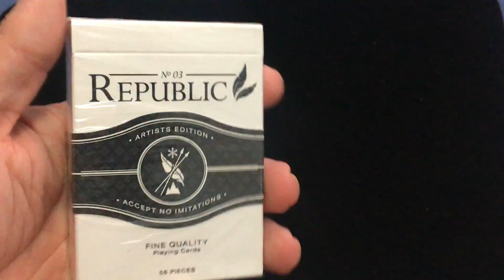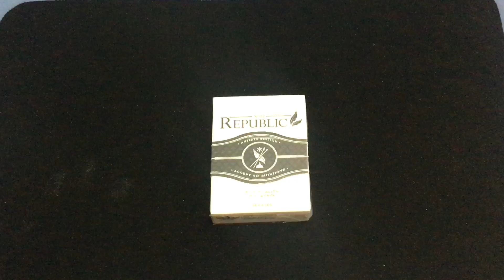Mystery Mail This Week!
Did not get much aside from an Ellusionist mystery deck.

Check out Playing Card Decks and save 10% on your order

Want to send me something? Here is my PO address:
Victor Miranda
Canada